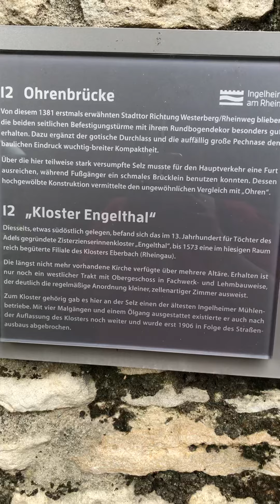Ingelheim am Rhein Resten der Stadt Befestigung